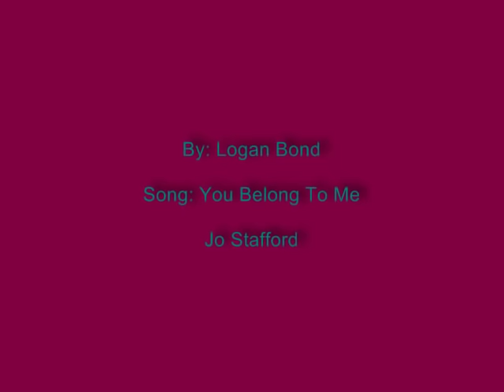Jo Stafford - You Belong To Me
Jo Stafford singing You Belong To Me